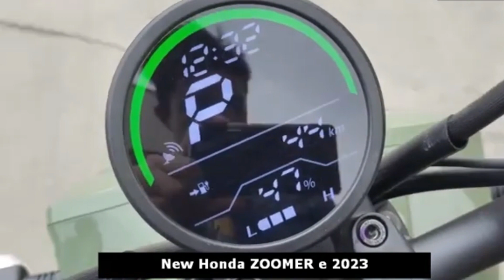Honda യുടെ ലൈസൻസ് ഇല്ലാത്ത ഇലക്ട്രിക് സ്കൂട്ടറുകൾ വരുന്നു I Honda Low Speed Catogory Zoomer and Dax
Honda Non Licensed Electric Scooter Launching Soon
Honda Zoomer Electric Scooter
Honda Dax Electric Scooter
Honda Dax Electric Scooter Review
Honda Low Speed Category Electric Scooter
Honda No License No Helmet No Number Plate Electric Scooter
Honda Activa Electric Scooter Test Ride Review
Honda Electric Scooter Coming Soon
Honda EM 1e Walk round Review
Honda EM 1e Full Details Revealed
Honda EM 1e Full Specs
Honda EM 1e Detailed Video
Honda EM 1e Full Explained Video
Honda EM 1e Video
Honda EM 1e Range Test
Honda EM 1e Top Speed
Honda Activa Electric Scooter Full Explain
Honda Activa Range Test
Honda and Gogoro Battery Swaping Technology Explained
Honda Battery Swaping Stations
Honda Charging Stations Near Me
Honda Activa Electric Scooter Price Less than Petrol Scooter